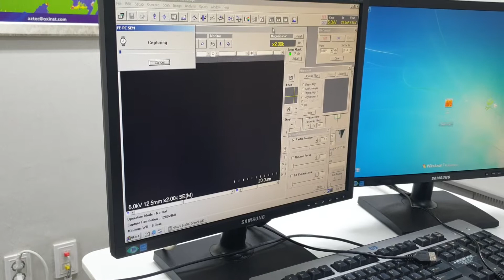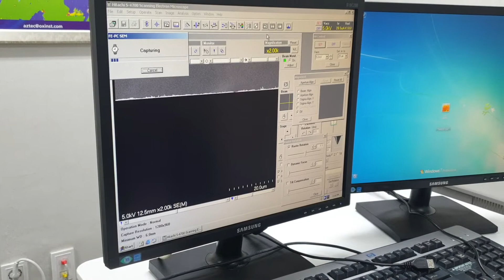FE-SEM (Model S-4700) Operation by GSEM